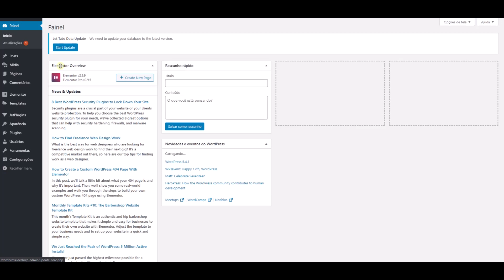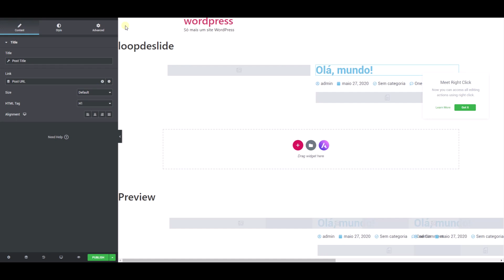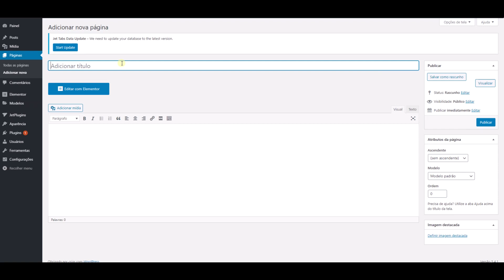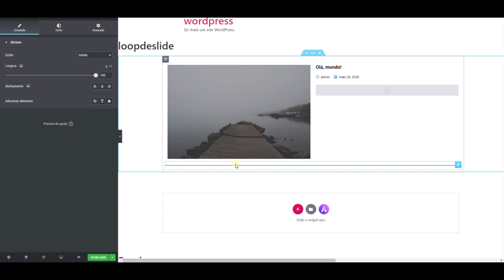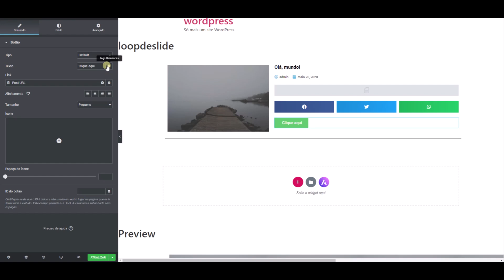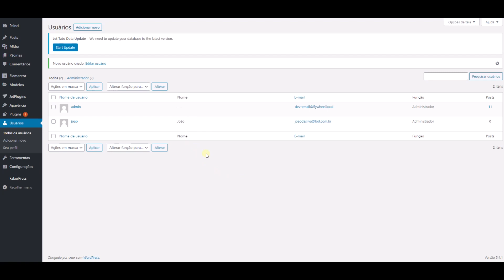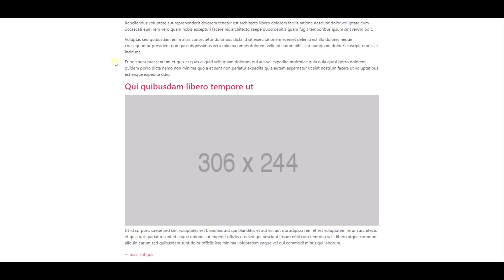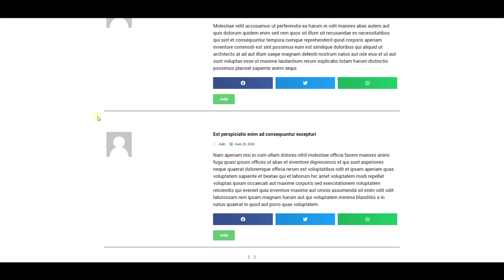Elementor Custom Skin - WordPress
Nesse vídeo eu mostro como criar páginas e listagens especiais com Elementor Custom,  você poderá criar listagem com autores e artigos desses autores algo bem complexo. Eu ensino nesse vídeo curto e descomplicado.

 🔥🔥Nossos Links 🔥🔥

Translated titles:
Elementor Diseño personalizado

Elementor Benutzerdefinierte Haut

Elementor Skin personnalisé

Elementor कस्टम स्किन

Elementor Custom Skin

Elementor Lëkura e personalizuar

Elementor جلد مخصص

Elementor自定義皮膚

Elementor Kulit Kustom

Elementor Skin personalizzata